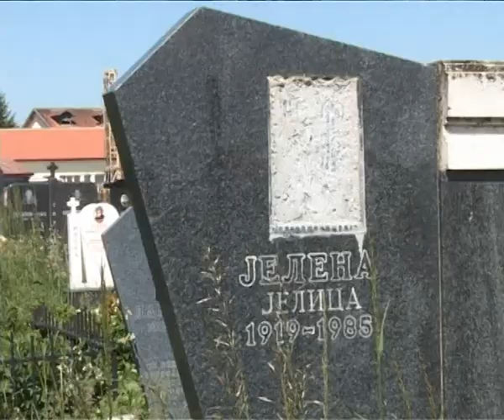Oskrnavljeno groblje u Lipljanu 21 05 2014 J.Mirković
OSKRNAVLJENO GROBLJE U LIPLJANU 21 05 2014